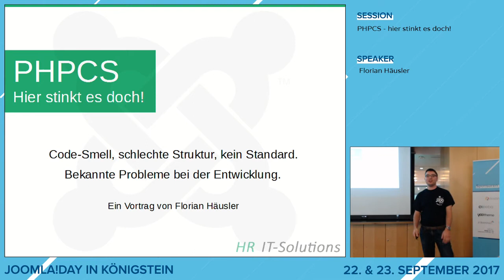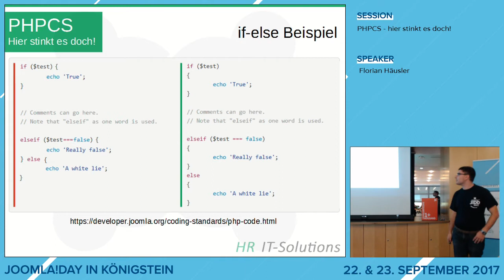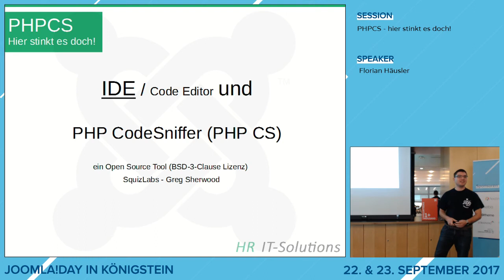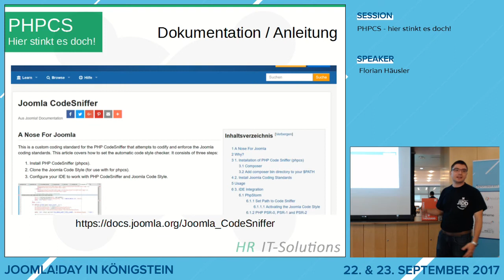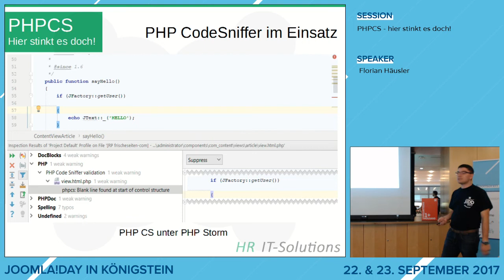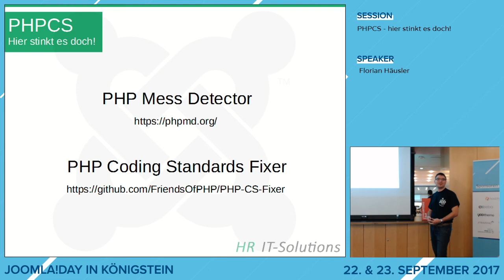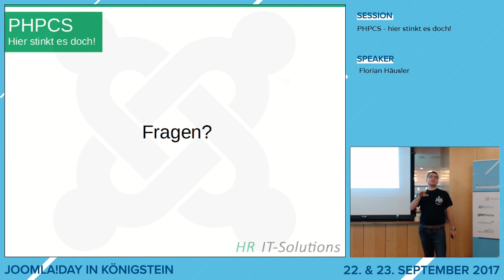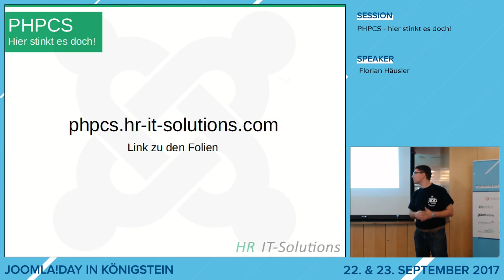JD17DE - PHPCS - hier stinkt es doch!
von Florian Häusler

Code-Smell, schlechte Struktur, kein Standard. Bekannte Probleme bei der Entwicklung.

In diesem Vortrag wird der Einsatz von PHP CodeSniffer, Standard Fixer, Linter und Mess Detector gezeigt. Nach dieser Session sollte jeder in der Lage sein, den Sniffer in seine Entwicklungsumgebung zu integrieren um fortan Joomla Standard zu sprechen. Geeignet für angehende Joomla Entwickler, und alle die guten Code lieben.